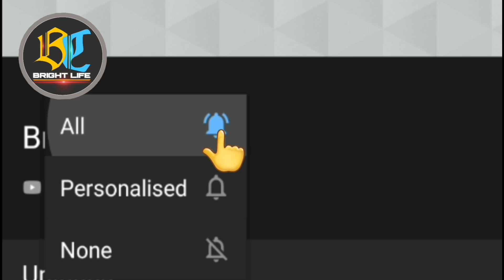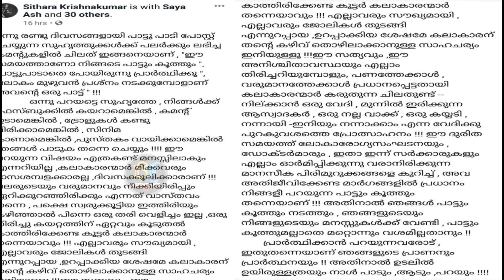ഈ സമയത്താണോ നിങ്ങളുടെ പാട്ടും കൂത്തും!ചുട്ട മറുപടി നൽകി ഗായിക സിതാര കൃഷ്ണകുമാർ|Sithara Krishnakumar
Hai friends